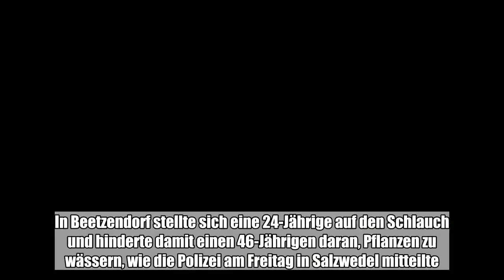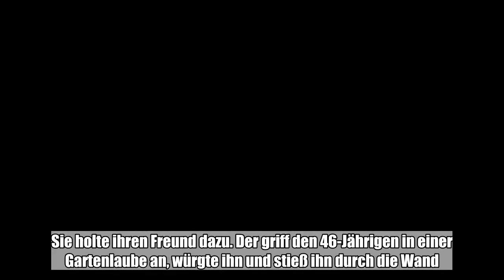In einer Gartenanlage in der Altmark ist ein Streit um einen Gartenschlauch eskaliert. In Beetzendor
In einer Gartenanlage in der Altmark ist ein Streit um einen Gartenschlauch eskaliert. In Beetzendorf stellte sich eine 24-Jährige auf den Schlauch und hinderte damit einen 46-Jährigen daran, Pflanzen zu wässern, wie die Polizei am Freitag in Salzwedel ...:

  In einer Gartenanlage in der Altmark ist ein Streit um einen Gartenschlauch eskaliert. In Beetzendorf stellte sich eine 24-Jährige auf den Schlauch und hinderte damit einen 46-Jährigen daran, Pflanzen zu wässern, wie die Polizei am Freitag in Salzwedel mitteilte. Die Frau beleidigte den Gartenfreund zudem. Als dieser am Wasserschlauch zog, wurde die 24-Jährige mit etwas Wasser bespritzt. Sie holte ihren Freund dazu. Der griff den 46-Jährigen in einer Gartenlaube an, würgte ihn und stieß ihn durch die Wand. ©   An der Laube entstand ein Sachschaden von rund 500 Euro, wie die Polizei weiter mitteilte. Der 46-Jährige ließ sich in einem Krankenhaus behandeln. Die Polizei ermittelt nach dem Vorfall vom Donnerstag wegen gefährlicher Körperverletzung. (dpa)